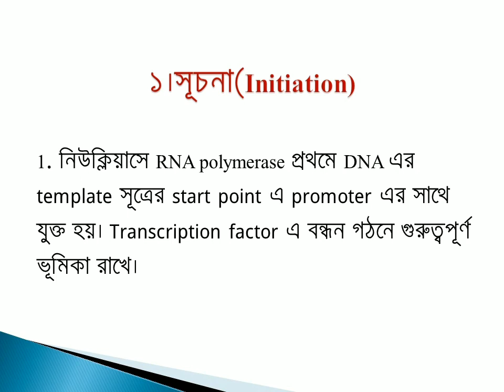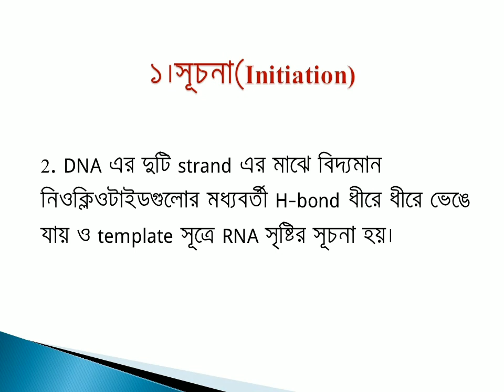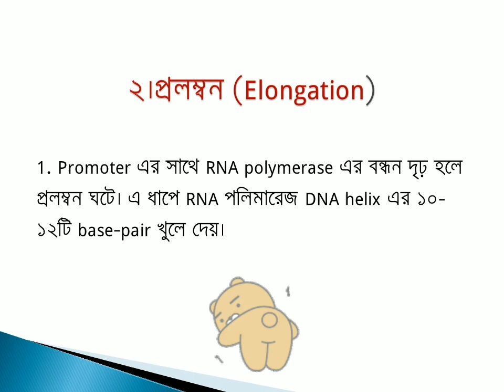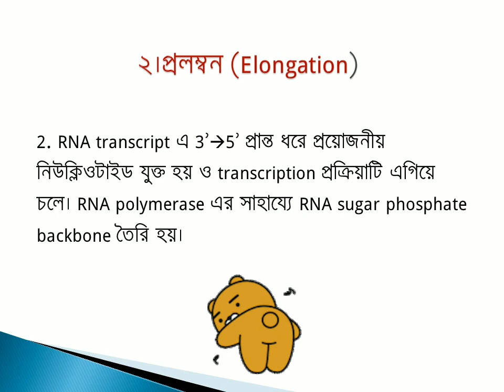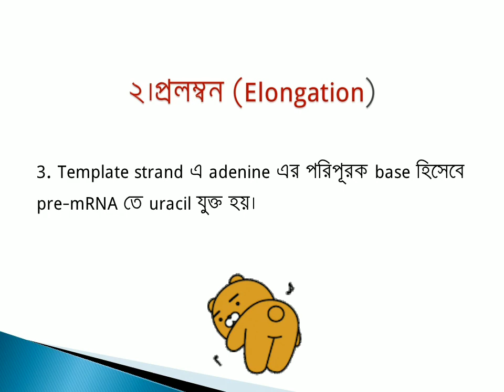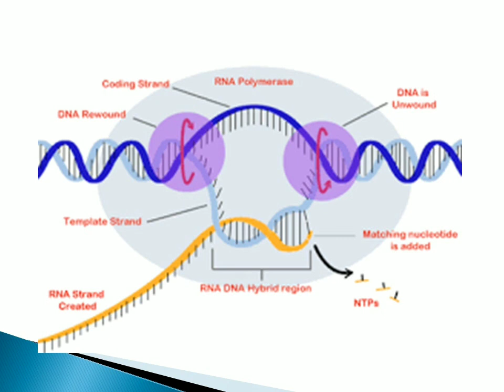ট্রান্সক্রিপশন প্রক্রিয়া। Transcription process ।HSC botany Chapter 1|| Moni, Pharmacy, DU